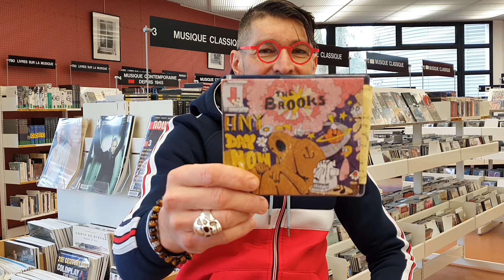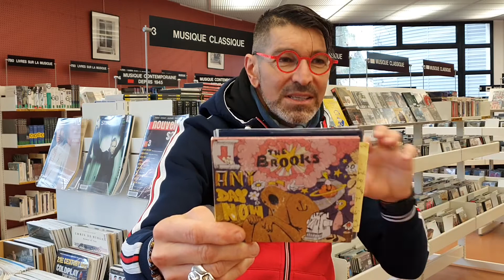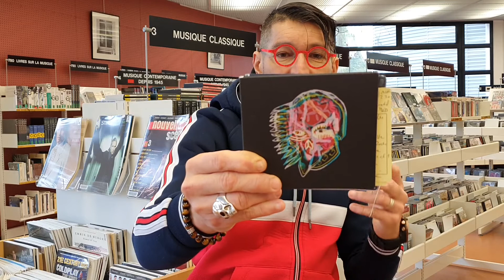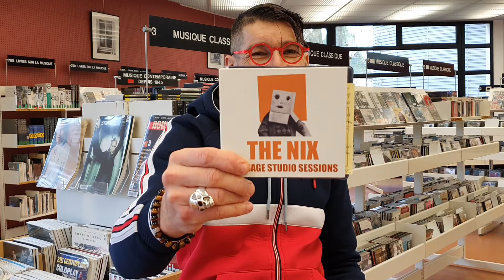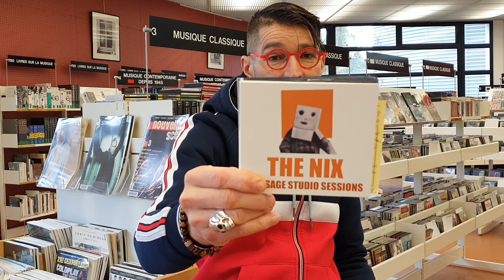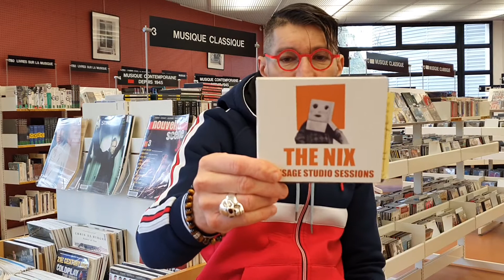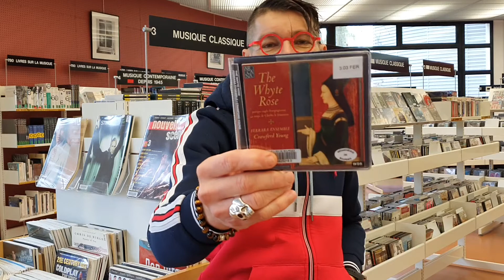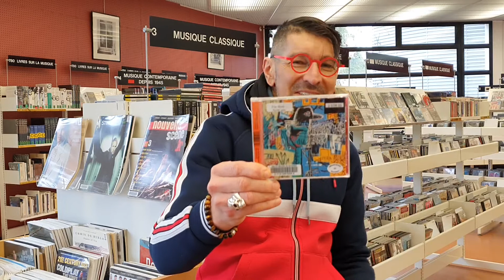La Chronique de Ludo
The Brooks résume 50 ans de funk à eux seuls. De sacrés bons musiciens qui nous transportent dans les univers de Jamiroquai, James Brown, Funkadelic, ou encore Sly Stone. Une section cuivre de folie. Vintage et old school versus traitement moderne à la Bruno Mars. Enregistrement analogique dans le pur style jam sessions à la Funk Brothers. All Them Witches, groupe de Nashville, qui ont le talent de pouvoir nous délivrer des titres tous aussi différents les uns des autres en gardant une forme d’unité. Metal, Heavy, Progressif, Blues-Garage et Post-Country. Pour les fans de Tool. Très original. The Nix ou encore la moitié des Franz Ferdinand, vous embarquera dans son univers Pop et Dub très anglo-saxonne. Il à créer ses propres studios d’enregistrements ou les musiciens peuvent venir de jour comme de nuit pour y jouer ou tout simplement s’amuser afin de créer un univers festif et spontané. Une pléiade d’invités donc, pour plus de diversité. Christian Lee Hutson et son indie-folk mélancolique et intimiste se raconte comme personne. Le  passage de l’âge adulte en est un bon exemple. Guitare-voix et arrangements de cordes pour une ambiance feutrée. Album touchant. Réussi à créer un lien d’amitié et un rapprochement hors du commun. Portrait honnête. Et pour une fois, de la musique de la renaissance avec ces chansons Anglo-Franco-Flamande et le style littéraire  rattaché à cette époque. Musique religieuse et sacrée. Calme et volupté !